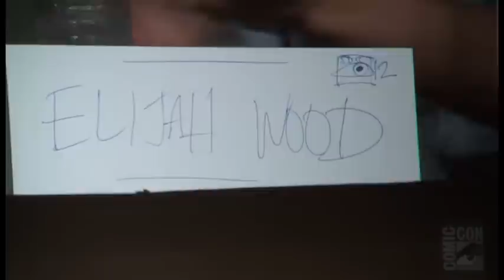San Diego Comic Con 2012 THE HOBBIT Panel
Note: No footage from movie, Comic Con does not allow filming of screen footage